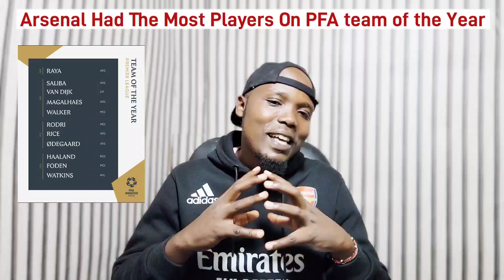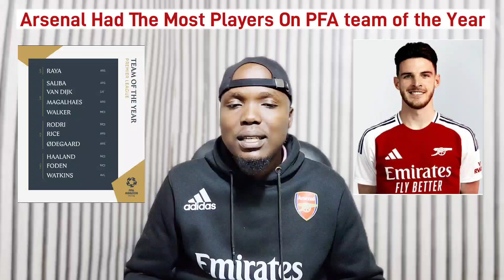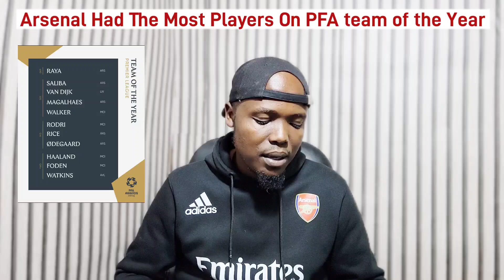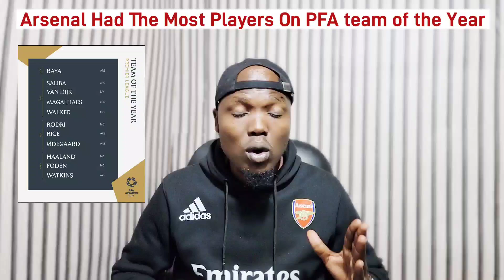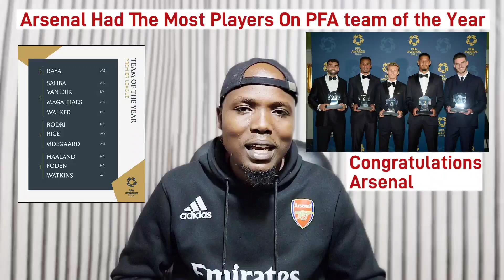Arsenal had the Most Players On PFA team of the Year. congratulations to Arsenal the best club ever